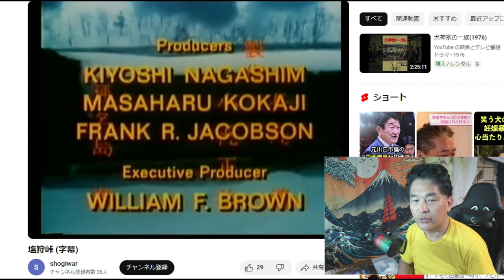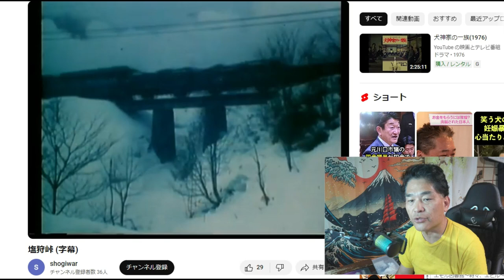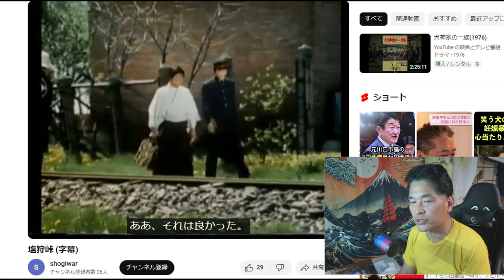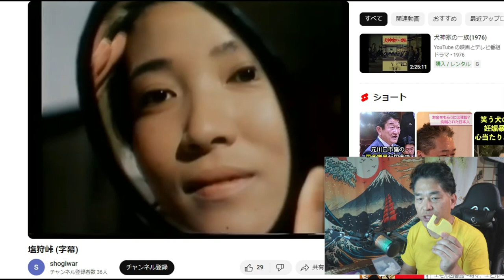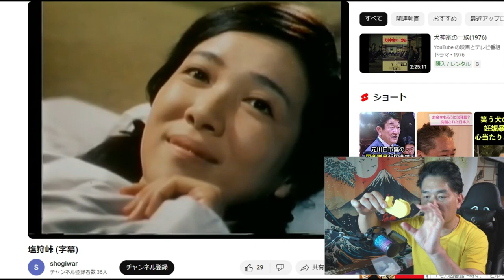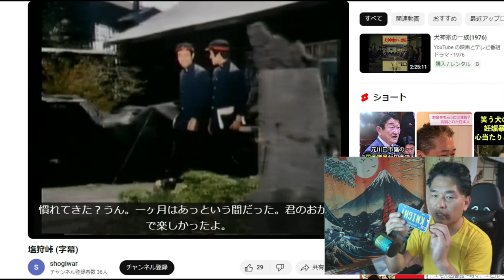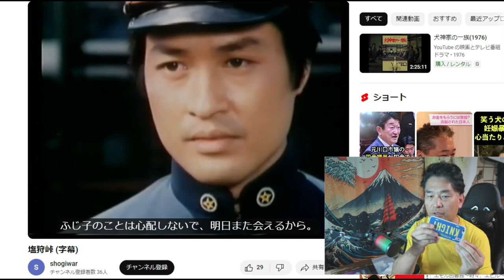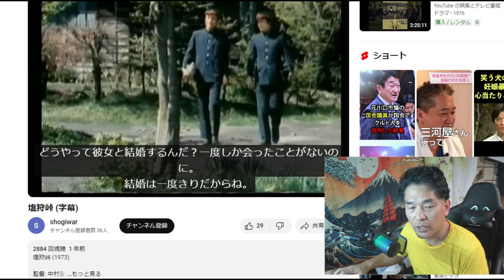【隠居TV】自己犠牲とはなにか？「塩狩峠 (字幕)」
塩狩峠 (字幕)

「件名：速稼塾（あなたのお名前）」